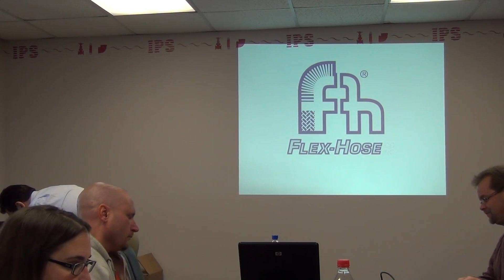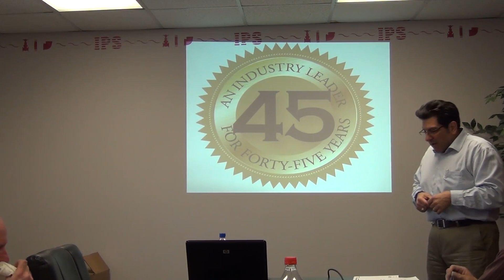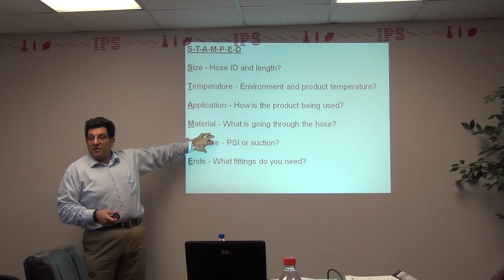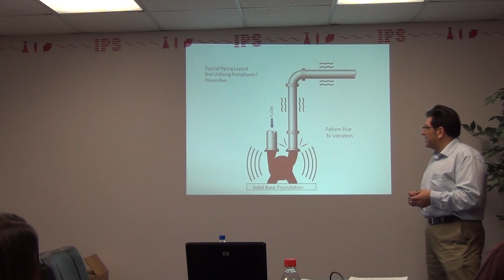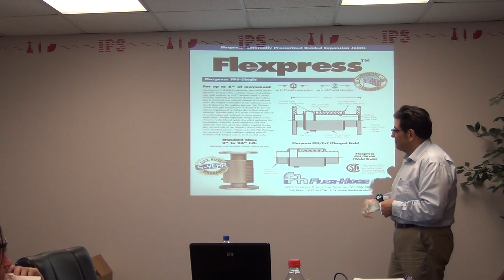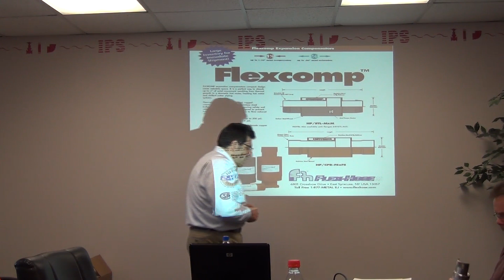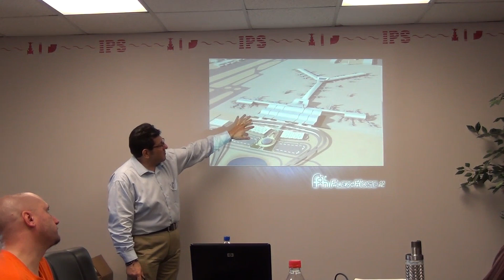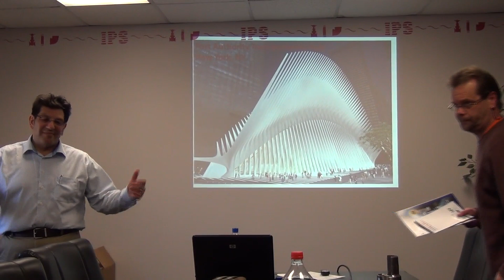Flex-Hose Lunch and Learn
Mark Capriotti with Flex-Hose talks about their products and case studies from completed projects.